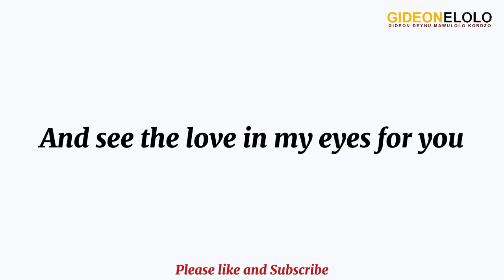Send this to your girlfriend to make her day "11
Send this to your girlfriend. She might love you more.
Not a promise though but it might work the magic ✨🪄
Thanks